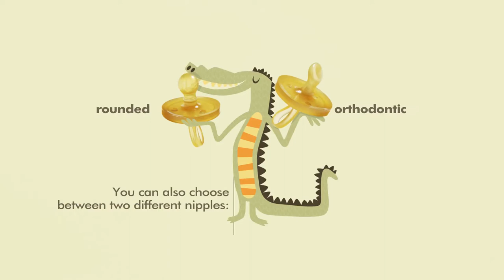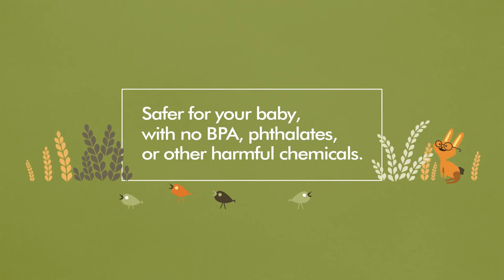Natursutten - Choosing Your Natural Rubber Pacifier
Natursutten's 100% natural rubber pacifier come in a number of shapes and sizes suited for you baby's mouth.

Learn the difference between the original and butterfly shape pacifier and how it interacts with your baby.

Natursutten pacifiers are available in both nipple shapes are available with original and butterfly shapes and in sizes S (0-6 months), M (6-12 months) and L (12 months and above)